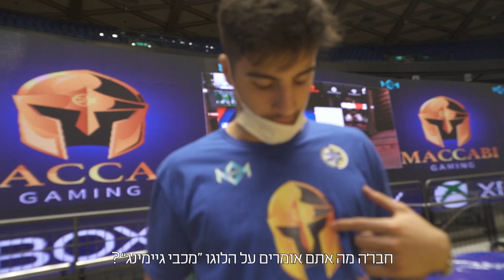Maccabi gaming first practice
מפגש ואימון ראשון לקבוצת מכבי גיימינג בהיכל מנורה מבטחים